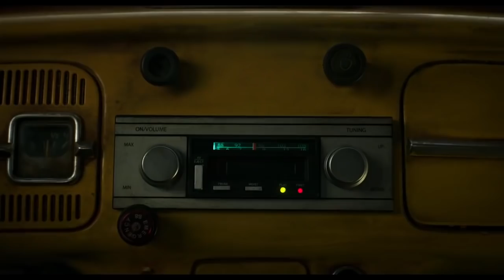Bumblebee The Movie The Complete Breakdown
In this video we will be talking about, everything you missed in the bumblebee movie trailer